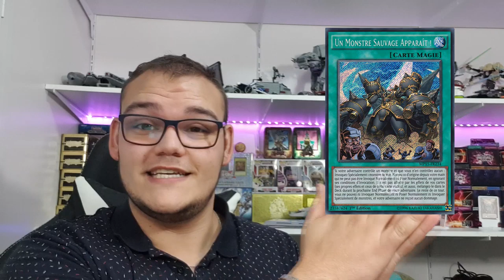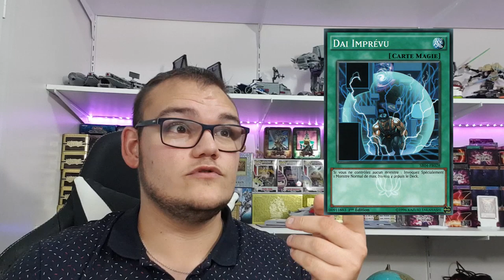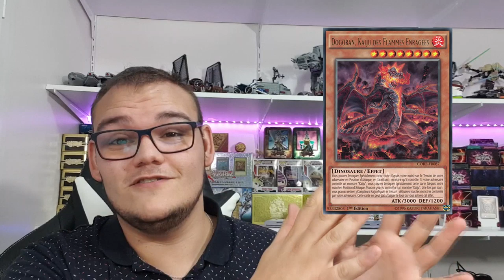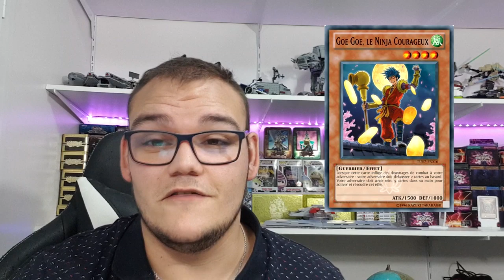10 RÉFÉRENCES DANS YU-GI-OH! QUE VOUS N'AVIEZ PAS REMARQUÉ !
Vous aviez déjà remarqué ou soupçonné des clins d’œils dans Yu-Gi-Oh! ? Easters Eggs, blagues de traduction ou vraies références : aujourd'hui on fait un tour d'horizon de tout ça !